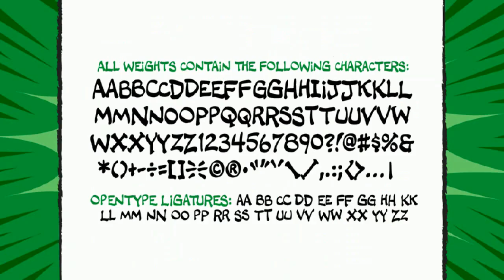Phil Yeh Font Free Download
About Phil Yeh Font Family Since 1985, Cartoonists Across America & The World have been promoting literacy, creativity, the arts, and other positive issues using cartoons and humor. Founder Phil Yeh and his band of artists -- including Comicraft President and First (Flying) Tiger, Richard Starkings -- create books, paint murals, take part in school assemblies, conventions, conferences and other public events for all ages throughout the world! Cartoonists Across America & The World have worked in partnership with the Center for The Book in The Library of Congress and other organizations all over the world. They have painted more than 1000 murals in 49 of the United States as well as in Canada, Mexico, Italy, England, France, Germany, Hungary, The Netherlands, China, Taiwan, Singapore, and the Cayman Islands. So we made Phil a font 'cause he's a noble soul. Avoid Extinction -- Read, Reuse, Reduce and Recycle! Designers: Phil Yeh, John RoshellPublisher: ComicraftFoundry: ComicraftDesign Owner: ComicraftMyFonts debut: Mar 20, 2006 Phil Yeh